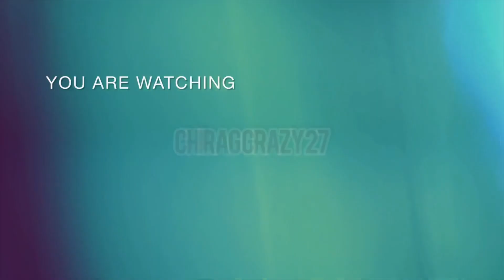DRAWING HANUMAN JI 😍♥️|| VERY EASY